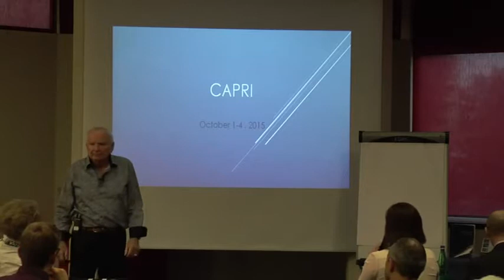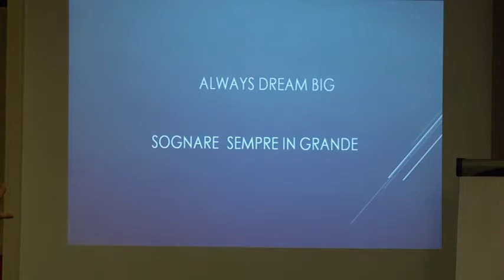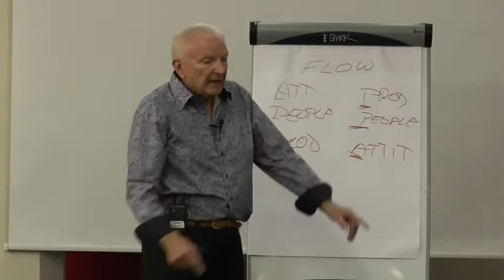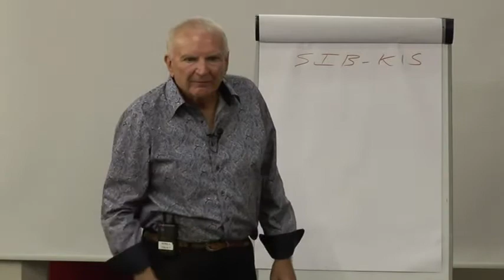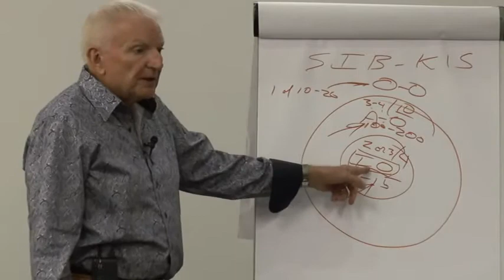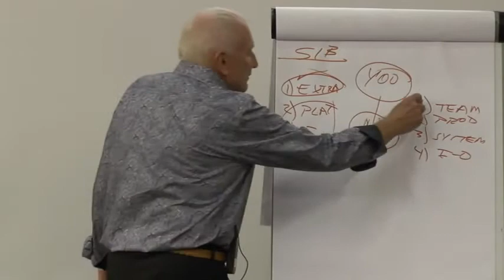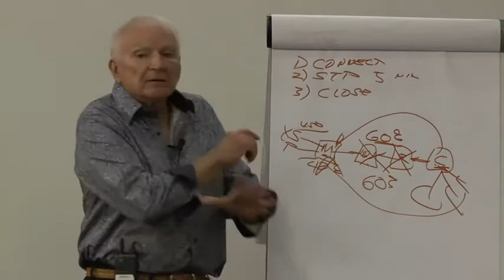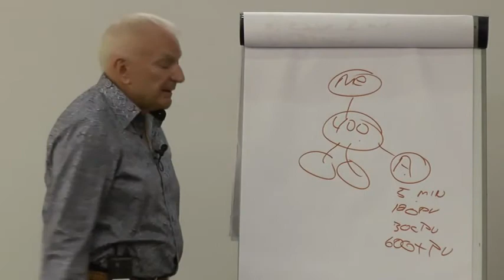201508 - Peter Matz - Fast Activity - Attività Veloce - Latino Video - 01